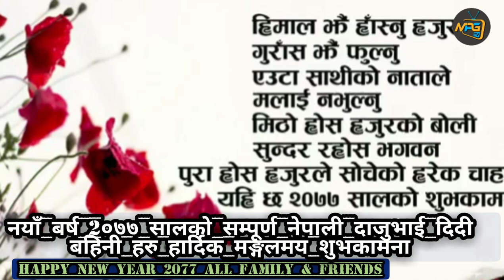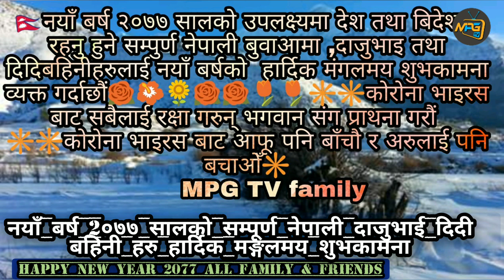Happy New Years Wishes 2080 | नयाँ वर्षको शुभकामना | Sunil Vlogs2 | Sunil Vlogs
Happy New Years  2080Wishes | नयाँ वर्षको शुभकामना | Sunil Vlogs2
happynewyear Happy new years 2080 wishes ।। तपाईहरुको मीठो लाइक कमेन्ट र सल्लाह सुझाव को लागि हृदय देखि धन्यवाद दिन चाहन्छु ।सधैँ यस्तै साथ र सहयोग गर्दै जानु होला ।

सम्पूर्ण नेपालीहरु मा नयाँ वर्ष 2078 को हार्दिक मंगलमय शुभकामना व्यक्त गर्दछु ।तपाईहरुको 2077 मा पुरा नभएको सपनाहरु सबै 2078 मा पुरा होस्।

How to create Gmail account | YouTube channel | मोबाइल बाट जिमेल आईडि र युट्युब च्यानल कसरी बनाउने

How to upload video on YouTube with Thumbnail | सुरु देखि लास्ट monetization सम्मको भिडियो अपलोड गर्ने सही तरिका

फेसबुक पेज मेसेज अटो रिप्लाई कसरी सेट गर्ने | How to set facebook page message auto reply

आफ्नो फेसबुक कुन कुन एप र गेममा जोइन भएको छ कसरी हेर्ने | How to check How many App & games Linked on your Facebook

भिडियोको तल माथि घुम्ने अक्षर कसरी राख्ने | How to Add scrolling Text on Your YouTube videos

युट्युब भिडियोमा पहेंलो डलर कसरी फिक्स गर्ने | How to fixed on YouTube video yellow dollar demonetized

TIKToK मा 3 मिनेट सम्मको भिडियोहरू कसरी अपलोड गर्ने | How to Upload on tiktok long video

©️opyright issue? Send a message📩 to me on Gmail,📧 Facebook, Instagram,& Twitter and we'll get it resolved.✅✅

 2080 ko subakamana
 New years celebration
 Nepal New Years celebration
 2080 celebration

Sunil Roka  MPG TV, एम. पि. जि. टिभि.,